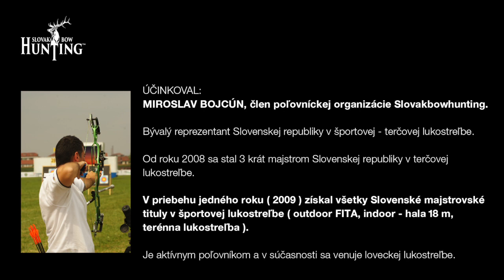Slovakbowhunting - meranie vzdialenosti - diaľkomer